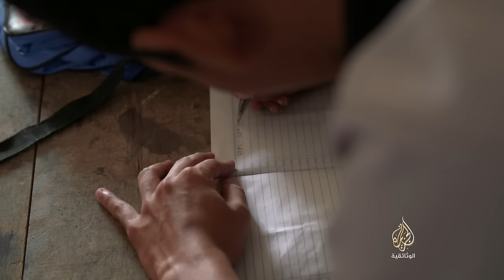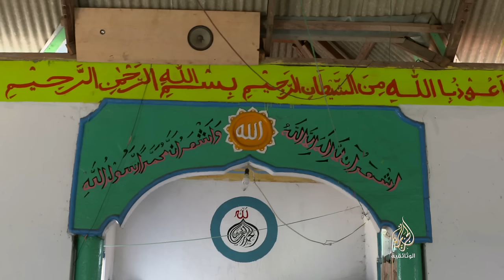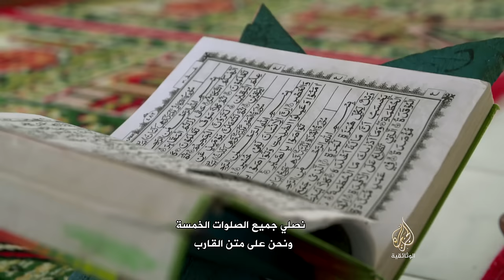إندونيسيا واكتشاف المجهول - 5 قبائل الباجاو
قبائل لا يمكنهم العيش على اليابسة، أطفالهم يتعلمون السباحة قبل المشي..